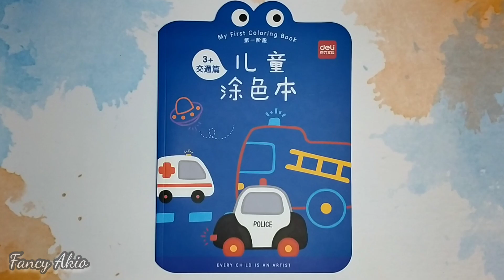Helicopter | Coloring for Kids #240 | Mewarnai untuk Anak | Page 24 DELI Coloring Book Vehicle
Hi, Friends !
Thank you and enjoy the video ! ~\(^O^)/~
Helicopter | Coloring for Kids |  Mewarnai untuk Anak | DELI Coloring Book Vehicle
Coloring Book : DELI My First Coloring Book Phase 1 -  Vehicle
Crayon : DELI Oil Pastel Colorigin 36 Colors
🧸 MUSIC SOURCE 🧸
TITLE     : Ponies And Balloons
GENRE   : Children's
MOOD    : Happy